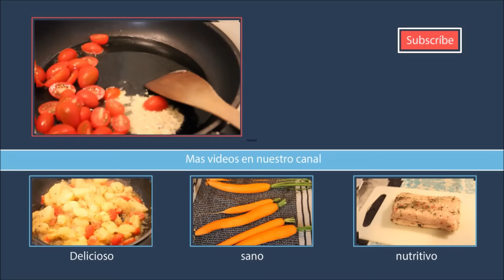Quinoa/Cuscus con pollo,comida sana y deliciosa!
Ingredientes:
una taza de cuscus o quinoa o arroz integral pre-cocido
Elije uno de los tres,nunca mezclados.

200 gr de pechugas de pollo
1 pimiento morrón rojo
1 puerro
tomates cherrys o 1 grande
 para condimentar:
2 dientes de ajo con media cucharadita sal de mar(no puedes usar sazón en polvo o liquido extra)
pimienta de cayena(puedes sustituirlo por chilis o pimienta común
polvo de curry y azafrán(esto es opcional solo)
ajonjolí para decorar(puedes sustituirla por semillas de linaza)

Da para 4 buenas porciones de 235 calorías cada una en una proporción de:
6,3 gramos de carbohidratos y 27,9 g de proteína,la grasa la agregé al servir con 60 g de aguacate para un 1,6 g de grasas saludables,un plato completo,sano y rico.

Música by youtube
Cámara Canon 650D(T4)
Luces sombrillas blancas